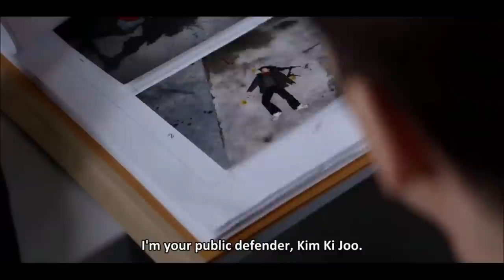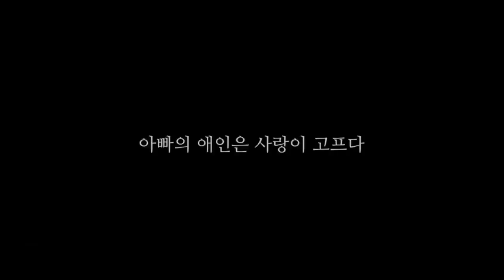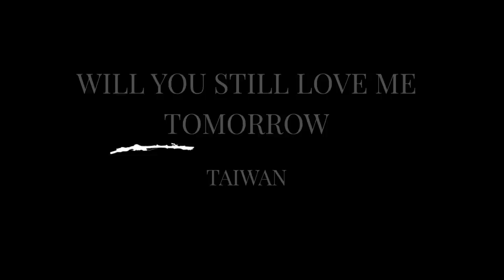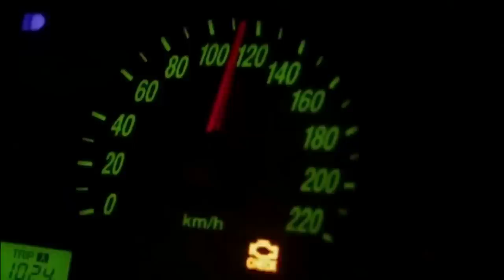Little Known BL/LGBT Movies: Part 4 - Social Criticism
This content is a Music Video: Boys Love Series, Boys Love Movies: Little Known BLs (BL, BL Series, Thai BL, Korean BL, Japan BL, Hong Kong BL, Chinese BL, Taiwan BL, Singapor BL, Pinoy BL, Philippines BL, BL Compilation).

Movies/Dramas:
-Black Stone (Movie Korea 2015). Native Title: 블랙스톤. Also Known As: Beullaegseuton, Фильм Чёрный камень
-The River (Movie, Taiwan 1997). Native Title: 河流. Also Known As: He liu, Фильм Река
-Half (Movie, Korea 2016). Native Title: 하프. Also Known As: Hapeu, Фильм Половина
-Homo phobia (Movie, Korea 2017). ative Title: 애정소년 잔혹사. Also Known As: Janhoksa , The Chronicles of a Boy, Фильм гомофобия
-He Who Is Without Sin (Movie, Philippines 2020). Native Title: He Who Is Without Sin. Фильм Тот, кто без греха
-1-2-3 (Movie, Philippines 2016). Also Known As: Wan Tu Tri, Gasping For Air, Фильм 1-2-3
-How to die young in Manila (Short Film, Philippines 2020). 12. Min. Native Title: How to Die Young in Manila, Фильм Как умереть молодым в Маниле
-Futureless Things (Movie, Korea 2014). Native Title: 이것이 우리의 끝이다. Also Known As: Yigeotyi Wooriui Ggeutyida, Фильм Бесперспективные вещи
-Stateless Things (Movie, Korea 2012). Native Title: 줄탁동시. Also Known As: Jooltak Dongshi, Фильм Бесхозные вещи
-Solos (Movie, Singapor 2007). Native Title: Solos. Фильм Одинокие / Одиночества
-Dear Ex (Movie, Taiwan 2018) Native Title: 誰先愛上他的. Also Known As: Who Fell In Love With Him First? , Shei Xian Ai Shang Ta De, Фильм Дорогой бывший
-Surrogacy (Movie, Japan 2021). Native Title: サロガシー. Also Known As: Sarogashi, Дорама Суррогатная мать
-The Blossoming of Maximo Oliveros (Movie, Philippines 2005). Also known as:  Ang pagdadalaga ni Maximo Oliveros, Фильм Жизнь / Цветение Максимо Оливероса
-My Father, the Bridge (Movie, Japan 2019) Native Title: おいしい家族. Also Known As: Oishii Kazoku, Фильм Мой отец - невеста
-Will You Still Love Me Tomorrow? (Movie, Taiwan 2013) Native Title: 明天记得爱上我. Also Known As: Ming Tian Ji De Ai Shang Wo, Фильм Будешь ли ты любить меня завтра?
-Taxi Stories (Movie, Hong Kong 2017). A co-production with China, Indonesia, and the Netherlands.  Native Title: 出租車故事. Also Known As: Chu Zu Che Gu Shi , Cheut Jou Che Gu Si , 出租车故事